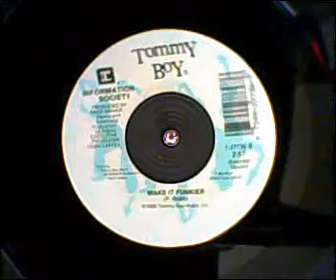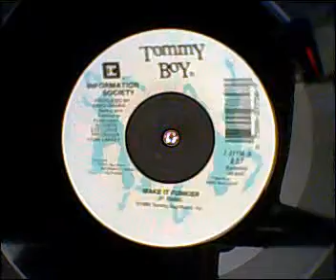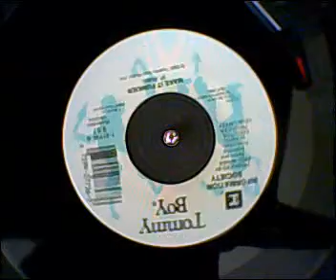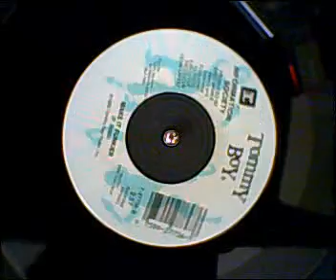Information Society - Make It Funkier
extended version from the album "Information Society"

the album version is "Funky", but this single is "Funkier"